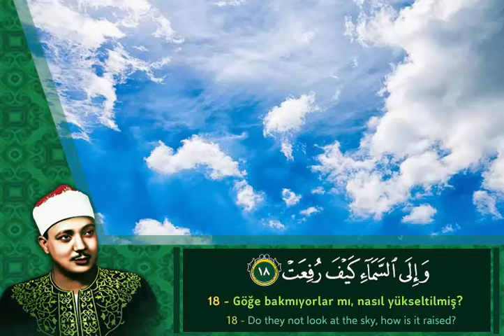Deveye Bakmıyorlar mı !!!